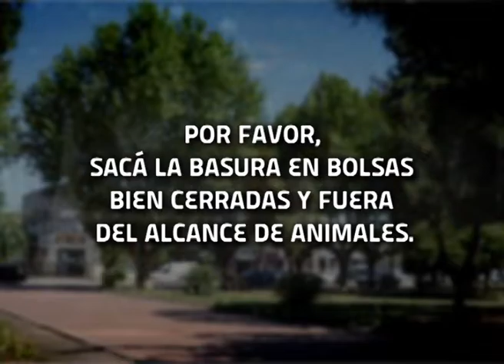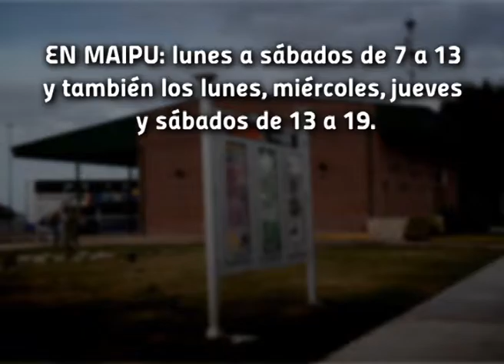Maipú Informa Tv - Emisión 623